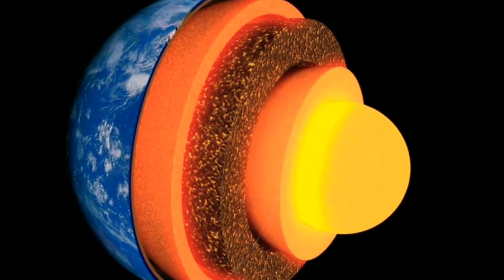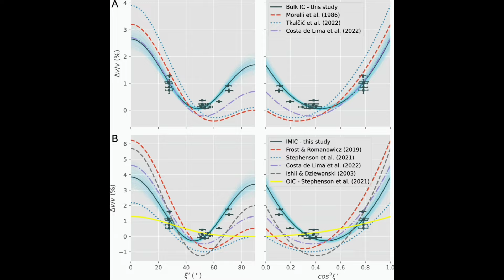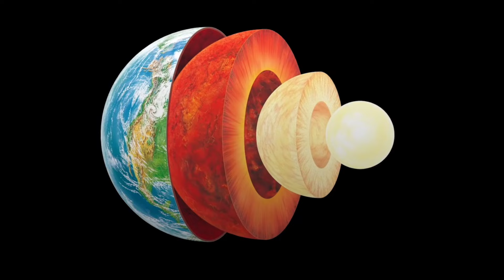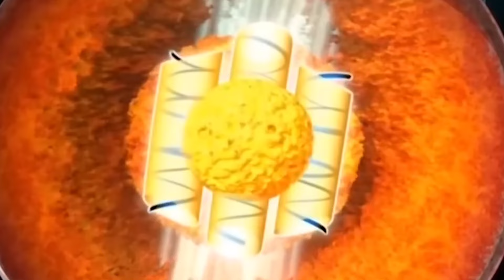CIENTISTAS ENCONTRAM UMA BOLA METÁLICA GIGANTE NO CENTRO DA TERRA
Os pesquisadores analisaram dados de cerca de 200 terremotos de magnitude 6 ou mais na última década.

Medindo as diferentes velocidades com que essas ondas penetram e passam pelo núcleo interno da Terra

sismólogos da Universidade Nacional Australiana
 Conseguiram investigar as
 partes mais profundas do núcleo interno da Terra,

 os pesquisadores acreditam ter documentado evidências de uma camada distinta dentro da Terra conhecida como núcleo interno mais interno - uma "bola metálica" sólida que fica no centro do núcleo interno.

Não muito tempo atrás, pensava-se que a estrutura da Terra era composta por quatro camadas distintas: a crosta, o manto, o núcleo externo e o núcleo interno.

 As descobertas, publicadas na Nature Communications, confirmam que existe uma quinta camada.

"A existência de uma bola metálica interna dentro do núcleo interno, o núcleo interno mais interno, foi hipotetizada há cerca de 20 anos.

Agora fornecemos outra linha de evidência para provar a hipótese",  disse Thanh-Son Phạm, da universidade nacional Australiana

De acordo com o cientista Hrvoje Tkalčić, estudar o interior profundo do núcleo interno da Terra pode nos dizer mais sobre o passado e a evolução do nosso planeta.

"Este núcleo interno é como uma cápsula do tempo da história evolutiva da Terra - é um registro fossilizado que serve como porta de entrada para os eventos do passado de nosso planeta. Eventos que aconteceram na Terra centenas de milhões a bilhões de anos atrás", disse ele.